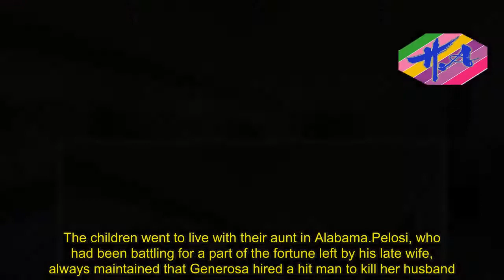Breaking News One - Hamptons murder mansion sells for more than $8million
Sixteen years after Wall Street financier Ted Ammon was bludgeoned to death in his East Hampton home by his wife's lover, the couple's adopted children have sold the home.Just two years after the crime, Ammon's wife, Generosa, died of cancer, so the house fell to their two children.Twins Greg and Alexa Ammon, 28, recently sold their parents' 7,000-square-foot country estate for more than $8million, listing agent Judi A.Desiderio told the Wall Street Journal on Monday.The twins put the house up for sale last year, with an asking price of $12.7milion.They later lowered the price to $10.995million before the anonymous buyer negotiated it down to 'the mid 8s'.The Ammon twins have not lived in the home since their father's horrific murder, but have rented out the property to several families over the past 16 years.Their mother's lover, Daniel Pelosi,  is serving a 27 years to live in prison sentence for Ted Ammon's death.He is first up for parole in 2031.When the home was first put up for sale, Desiderio said the murder - which she is required by law to disclose - scared off some potential buyers.'Fifty percent of people would rule it out because of the history,” she said, adding that some 'wouldn’t even go in' after hearing about the crime.The English Manor style home, on Middle Lane, boasts six bedrooms, six-and-a-half baths, as well as a gourmet kitchen, solarium, and library.The mansion comes also features an exercise room and heated pool, with accompanying pool house, all nestled within 2.2acres of land with its own pond, in East Hampton Village.The location is just a short walk from the ocean and the famous Maidstone Club, and counts the likes of Katie Couric and Jerry Seinfeld as neighbors.The home needs a full renovation and the new home owners are still deciding whether to gut the home or tear it all down and start from scratch.The six-bedroom home was once location of the infamous 2001 murder of Wall Street financier Ted Ammon, who was bludgeoned to death in his bedroom by his wife's handyman lover Daniel Pelosi.The Ammon twins were adopted as toddlers from a Ukrainian orphanage by Ted and his wife Generosa Ammon and for a while, they had the picture perfect family.But after 17 years of marriage, the relationship began to crumble.Following their separation, as Generosa fought for half of her husband's $80million fortune, things turned ugly.They were just days from finalizing their divorce when, on October 22, 2001, he was found bludgeoned to death in the bedroom of his weekend Hampton's home.As they were still technically married, Generosa inherited 50 per cent of his estate, while the other 50 per cent went to Ammon's foundation - as stipulated in his will  Generosa's boyfriend Pelosi, a married electrician from Long Island, was convicted of the murder in 2004 and is imprisoned at Attica Correctional Facility in upstate New York.He's eligible for parole in 2031.He remarried to Generosa in 2002.The twins, who were at their father's house in